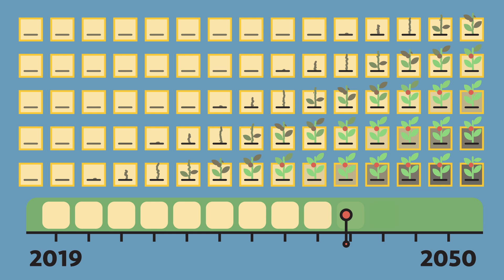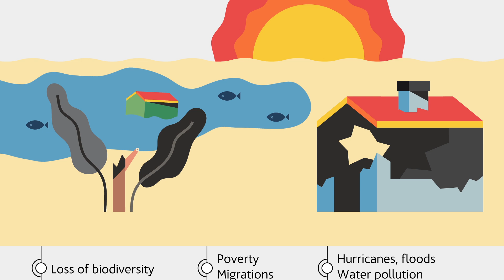What is desertification? | ACCIONA Sustainability for all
Desertification is one of the biggest environmental challenges facing the planet, a process by which fertile land in dry regions becomes desert, due to changes in the climate and human activities. We explain the causes of this phenomenon and what can we do to stop it.